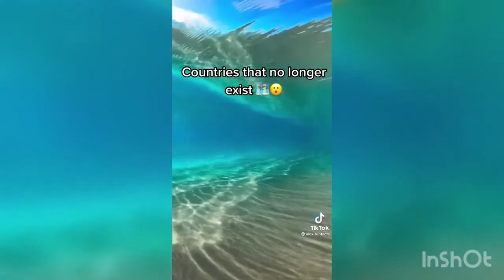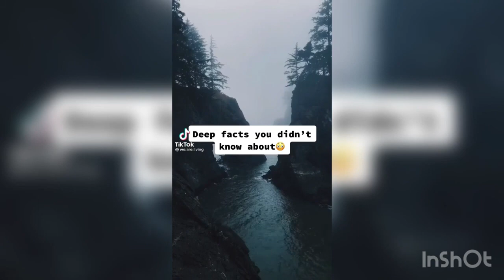😊FUN FACTS, FACTS THAT MAY BLOW YOUR MIND TikTok Compilation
😊FUN FACTS, FACTS THAT COULD SAVE YOUR LIFE TikTok Compilation